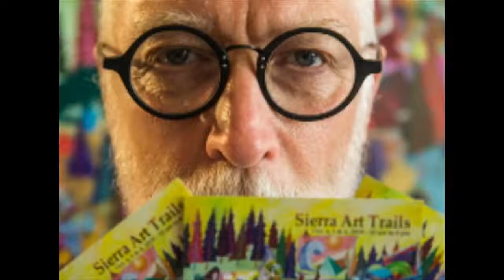2019 Sierra Art Trails Trowzers Akimbo Catalog Cover Artist Interview, © 2019 Sierra Art Trails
A video by Michael J. Costa. Michael interviews 2019 Sierra Art Trail open studio tour catalog cover artist, Trowzers Akimbo.